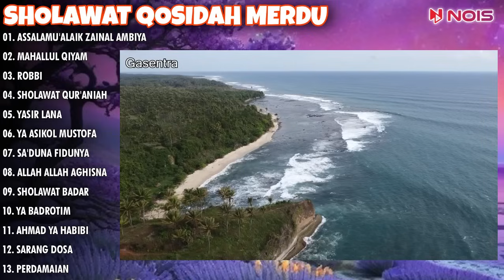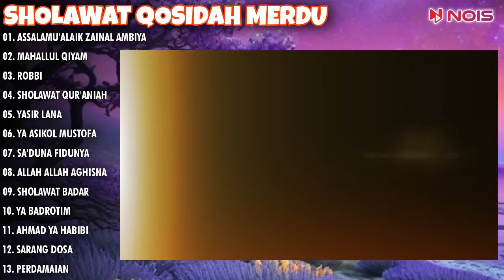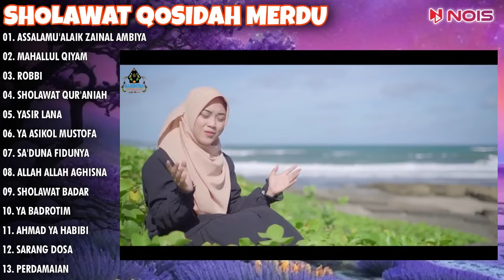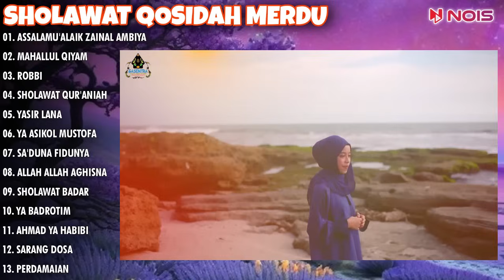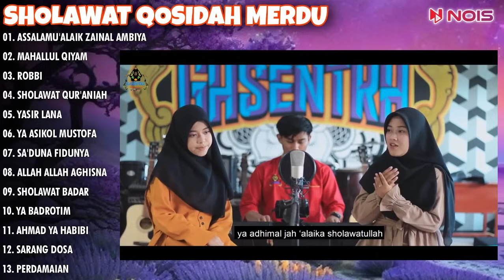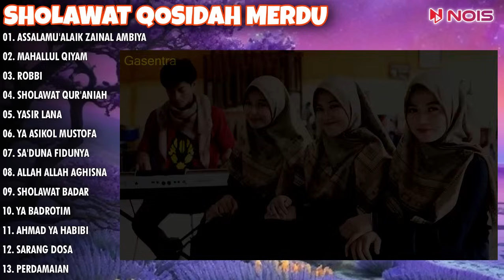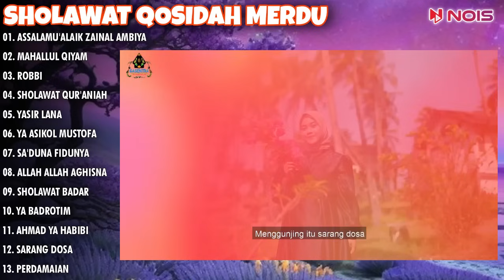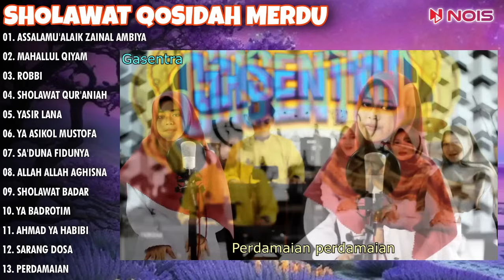QASIDAH SHOLAWAT PENYEJUK HATI "ASSALAMU'ALAIK ZAINAL AMBIYA, MAHALLUL QIYAM, ROBBI" FULL ALBUM 2024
Nois.id

01. 00:00 ASSALAMU'ALAIK ZAINAL AMBIYA
02. 06:41 MAHALLUL QIYAM
03. 15:12 ROBBI
04. 20:18 SHOLAWAT QUR'ANIAH
05. 25:01 YASIR LANA
06. 32:19 YA ASIKOL MUSTOFA
07. 37:38 SA'DUNA FIDUNYA
08. 44:42 ALLAH ALLAH AGHISNA
09. 50:08 SHOLAWAT BADAR
10. 56:04 YA BADROTIM
11. 01:00:55 AHMAD YA HABIBI
12. 01:06:33 SARANG DOSA
13. 01:13:04 PERDAMAIAN

Terimaksih 😊❤

qasidah almanar
sholawat nabi
sholawat
sholawat jibril
sholawatan
sholawat merdu
sholawat busyro
sholawat terbaru
sholawat nariyah
sholawat badar
sholawat al hijrotu
qasidah gasentra